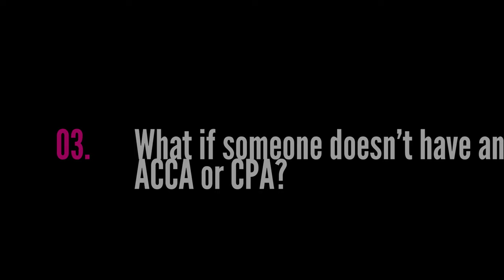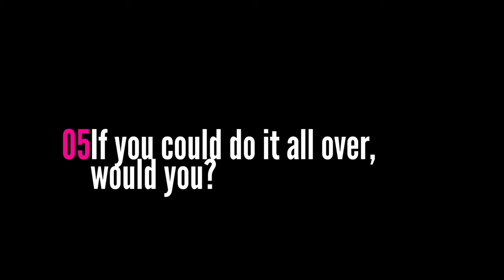Accounting in Canada - Tips from an Immigrant CPA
Have you ever wondered if there are good job opportunities for accounting & finance professionals in Canada? What if you don't get a CPA designation, can you still find a job job? If you want to go for a CPA designation, what would you have to do? How will you find a good job as an accountant or finance professional in Canada? In this interview with Abrar Warraich, an immigrant to Canada who got his Canadian CPA, we will discover answers to some of the above questions.

👋🏼 My name is Rashid Ali. I love to learn how to make our lives and the lives of those around us better, and I share all that with you here. Let's help each other grow, so stay in touch.